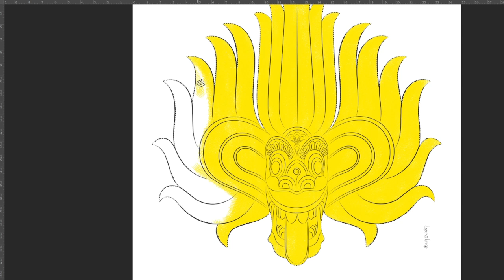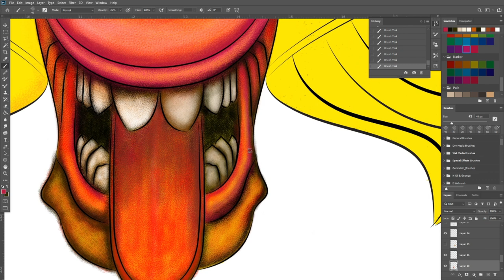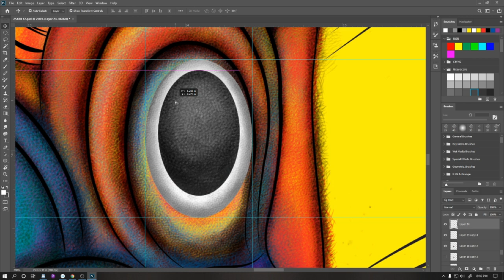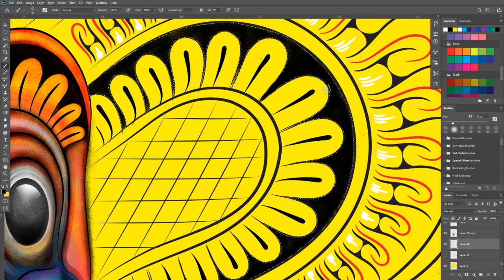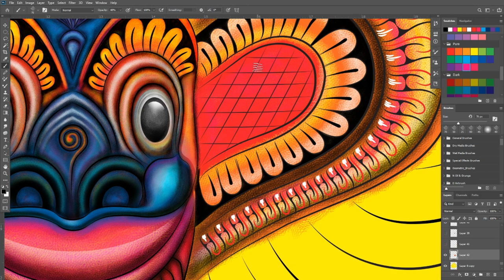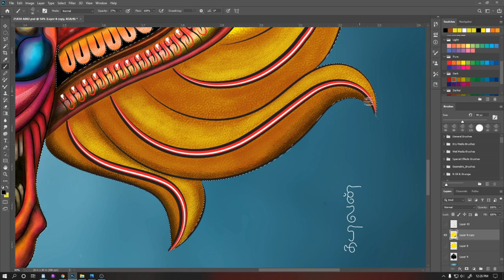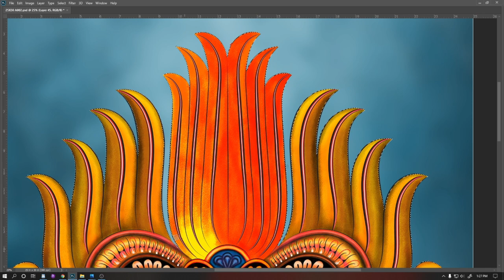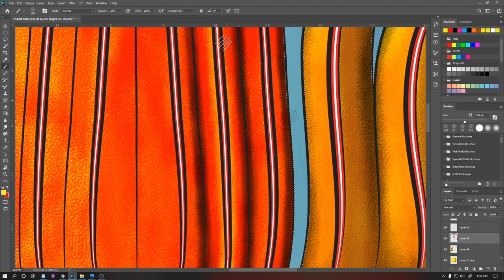Mask of Sri lanka [Digital Painting]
Hi, There welcome to my another video in Gabiarts Art Gallery Today's makeover is about a traditional mask of Srilanka.

Let's get started :

These masks are traditional wood-carved masks with bright tropical colors is a much-loved souvenir for any tourist visiting this wonderful island Sri Lanka. A mask will be a beautiful addition to a home or office. Painted faces of monsters from folk tales adorn the masks of different color and variety are available,  These masks mainly represents many gods of Lanka

HOW ITS MADE :

.This video is a culture style art that is illustrated in adobe illustrator with adobe photoshop and custom brushes are used here for giving the mask a 3D type of effect in the painting.

God related to / God Figure Painting : [ CULTURE ART ]

டிஜிட்டல் ஓவியம் / Digital painting / Pintura digital / 数码绘画 /  ඩිජිටල් පින්තාරු කිරීම / Gabiarts Art Gallery.